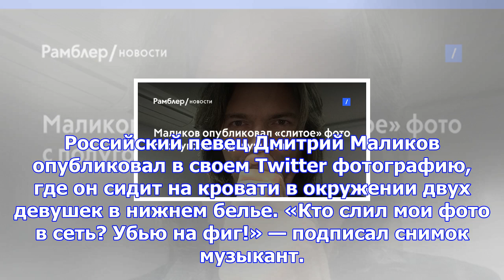Маликов опубликовал «слитое» фото с полуголыми девушками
Российский певец Дмитрий Маликов опубликовал в своем Twitter фотографию, где он сидит на кровати в о...